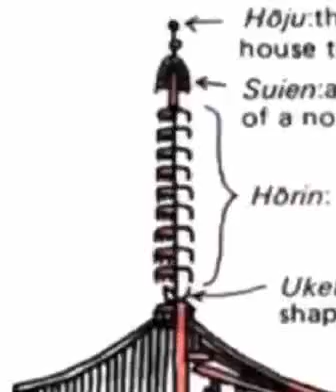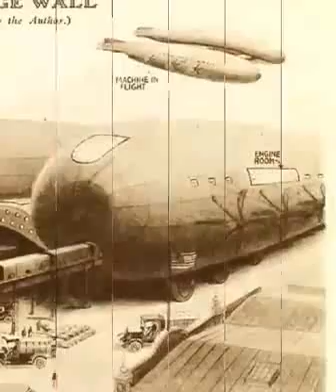Skrivena istorija Tartarije | deo 1.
muzika
Factor Eight - Anemoi